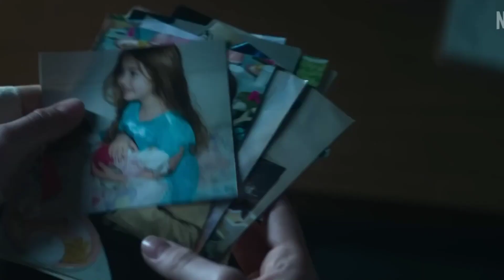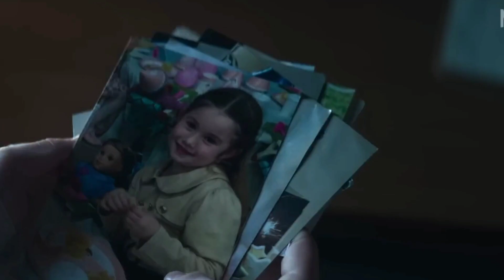The Mother Movie Review (தமிழ்)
The Mother